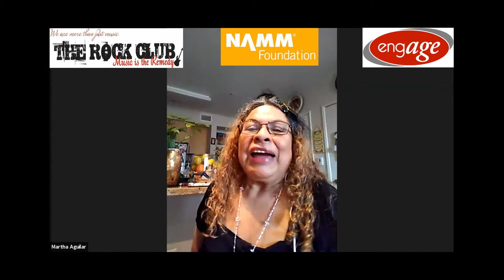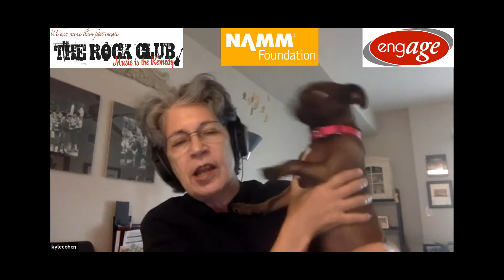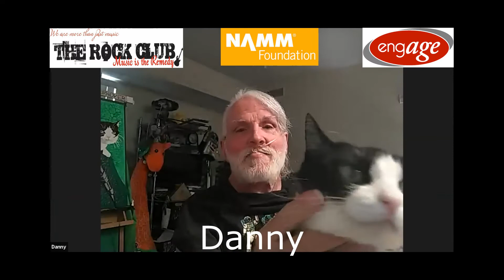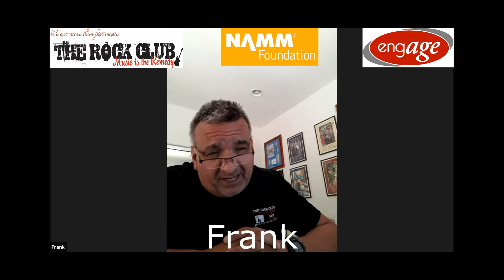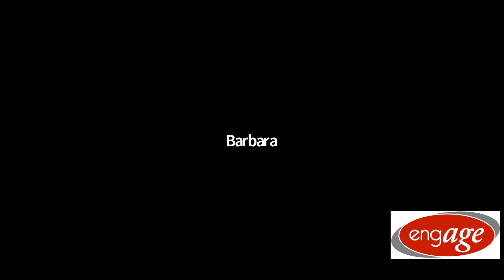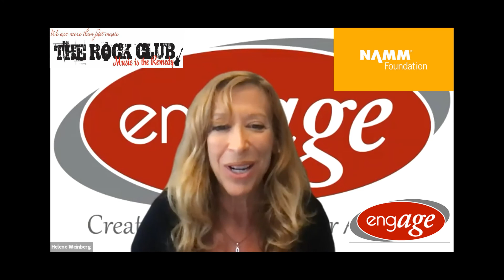"Engage In Music" with Music Is The Remedy and Sponsored by the NAMM Foundation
“ENGAGE IN MUSIC” – Sponsored by the NAMM Foundation program offered to residents from EngAGE Long Beach Senior Arts Colony 200 E. Anaheim St. Long Beach, CA 90813 and Helene Weinberg Program Director.  The Rock Club Music Is The Remedy responsible for arrangement, vocal coaching and ZOOM video production and multi-mixing by Tim K. Instructors for The Rock Club Music Is The Remedy included Malek Sammour and Frank McIlquham.  Helene Weinberg and Lauren Wright from EngAGE responsible for maintaining ZOOM, participation and vocal warm ups and energy.
Engage Office: (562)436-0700, engAGE, Creating Community for all Ages

Thank you NAMM Foundation.

‘I LOVE LIVING IN LONG BEACH’  A Song for the City Written by, Helene Weinberg.

Performed by: "ENGAGE IN MUSIC" VIRTUAL COVID PRESENTATION
‘I LOVE LIVING IN LONG BEACH’ backing track recorded at Backline Studios in 2016.
Frank McIlquham (Choral Director/Producer/Arranger/Drummer on Recording)
Charles Fearing (Accompanist/Producer/Arranger/Guitarist on Recording)
Charles ‘Rick’ Roche (Bass Guitar on Recording)
Bob Luna (Keys/Piano on Recording)
Recording Engineer: Tim Kirk and Back Line Studios Westminster

I LOVE LIVING IN LONG BEACH

Guitar Intro then:  I Love Living In Long Beach
I Love The Beach, Love Belmont Shore,  Love Bixby Knolls And What Is More.
With You They’d Never Be A Bore.  I Love Living In Long Beach.

I Like The Bikes, I Like The Beat,  I Like The Pike, Love Second Street.
With You I Really Feel The Heat!    I Love Living In Long Beach.

I Love The Queen Mary, Or Riding On The Ferry To See The Sights Across The Bay.
The Aquarium, Museum,  You Really Ought To See Them, And When The Grand Prix Revs This Way.

I Love The Parks, Love Signal Hill.  To Dine On Pine Gives Me A Thrill.
And When I Ride That Ferris Wheel,   I Love Living In Long Beach.

I Love The Art, The Small Boutiques,  The Music Fests, Each One Unique.
It’s From The Heart That I Speak.  I Love Living In Long Beach.

I Love All The Shopping, I Love The Club Hopping, All The Stops Along Broadway.
You Never Are In Danger  With All The Friendly Strangers, Gladly Showing You The Way.

I Love To Go To Retro Row.  I Love Parades, The Pride We Show. And Everybody Ought To Know,  I Love Living In Long Beach.

I Love The Ships That Fill Our Port.  So Take A Trip And Show Support.
I Can’t Sell This Long Story Short.  I Love Living In Long Beach.   X 2
I Love Living In Long Beach.  I Love….. Living… In Long Beach.

"LISTEN TO THE MUSIC" is a song recorded by the Doobie Brothers on their second album Toulouse Street. This song was the Doobie Brothers' first big hit in 1972. It was written by Tom Johnston.

Backing Track: Listen To The Music (Karaoke Instrumental Track) (In the style of Doobie Brothers) · ProSound Karaoke Band,  Provided to YouTube by The Orchard Enterprises, Karaoke - In the Style of The Doobie Brothers - EP (Professional Performance Tracks), ℗ 2010 ProSound Music, LLC,Released on: 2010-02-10, Auto-generated by YouTube.

"HELP!" is a song by the English rock band the Beatles that served as the title song for the 1965 film and its soundtrack album. It was released as a single in July 1965, and was number one for three weeks in the United States and the United Kingdom.  Credited to Lennon–McCartney, "Help!" was written by John Lennon with some help from Paul McCartney. During an interview with Playboy in 1980, Lennon recounted: "The whole Beatles thing was just beyond comprehension. I was subconsciously crying out for help".

Backing Track HELP, KaraFun Karaoke, 1.49M subscribers, Download MP3 * This version contains a low volume vocal guide to help you learn the song. The karaoke version without the vocal guide is available This recording is a cover of Help! as made famous by The Beatles - This version is not the original version, and is not performed by The Beatles. This instrumental/playback version contains a vocal guide, the lyrics and backing vocals.  All the assets on KaraFun channels are used by permission under licensing agreement with rights holders (music composition, sound re-recording).